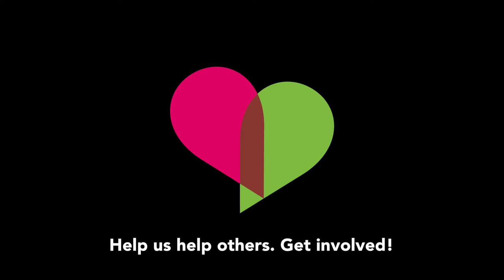Community School for Refugees and Rural Poor | Ban Nai Soi Community Learning Centre | Thailand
Founded in the spring of 2005, Ban Nai Soi Community Learning Centre (BNSCLC) provides secondary education, practical vocational skills, and community development skills to secondary school-aged Burmese refugees, ethnic minorities and the rural poor living in the Mae Hong Son Province area of Thailand.

The purpose of this project is to provide for the basic needs of the students in the most need. Without a provision of food and medicine, many of the poorest students would not be able to attend the learning centre and would be at increased risk for falling victim to exploitative labour.

The learning centre provides an avenue of greater opportunities and better chances in life for these disadvantaged youths.